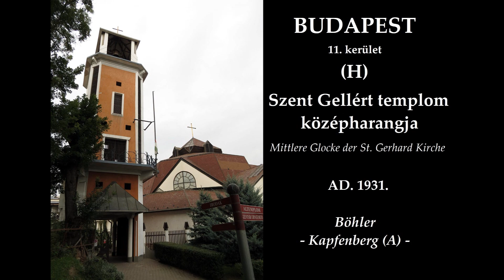BUDAPEST XI. (H) - A Szent Gellért plébániatemplom középső harangja / Mittlere Glocke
A Budapest-Kelenföld Szent Gellért Plébánia temploma a XI. kerületben található. A templom különálló harangtornyában 3 acélharang függ, amelyeket a Böhler cég öntött 1931-ben Kapfenbergben. A harangok 3 szinten helyezkednek el, legalul a nagyharang, legfelül, messziről láthatóan a kisharang található.

A két nagyobb harang hajlított, a kisharang enyhén hajlított jármon függ, a két nagyobb harang ellensúlyos, a kisharang normál repülős nyelvvel rendelkezik. Csőlineáris meghajtásúak. A felvételen a középső harang szól.

The middle steel bell of the catholic church in Budapest-Kelenföld 11. District (Hungary).
Die mittlere Glocke der katholischen Kirche Sankt Gerhard in Budapest-Kelenföld 11. Bezirk. (Ungarn)

Ton: e'

Die Glocke wurde in 1931 von Böhler in Kapfenberg (A) gegossen.